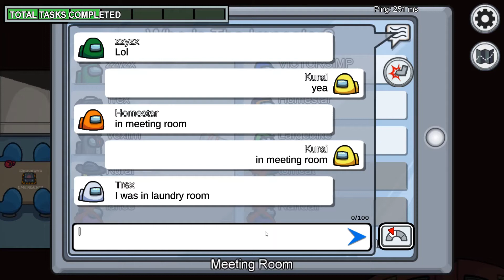Among Us - Exploring The Airship Map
Among Us is an online multiplayer social deduction game developed and published by American game studio Innersloth. It was released on iOS and Android devices in June 2018 and on Windows in November 2018, featuring cross-platform play between these platforms.

The Airship map released a few days ago so I just made a vid recording me playing in the map and exploring it. It's a big map and has cool new tasks and locations.